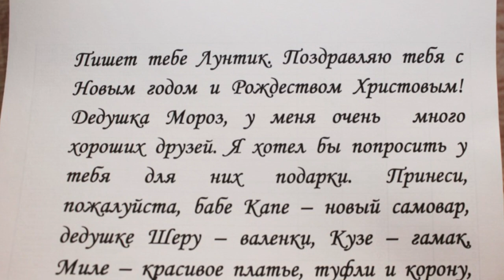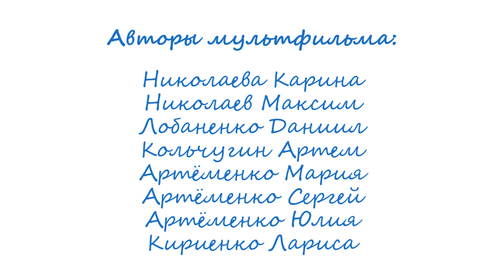Верь в чудеса